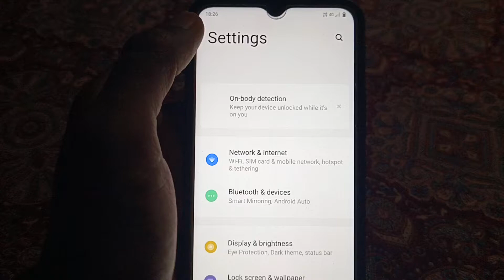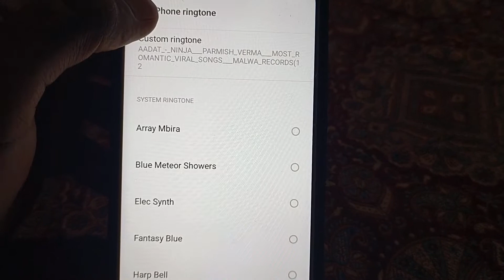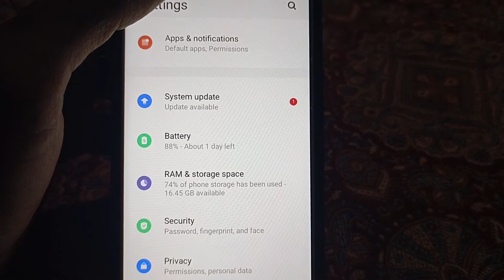How To Set custom Ringtone In Vivo Y21 | Vivo ke mobile me song ringtone kaise lagaye | रिंगटोन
Hello Everyone

                               आज हम बताएंगे कि Vivo y21 मोबाइल में Custom रिंगटोन कैसे लगाते हैं बिना किसी App की मदद से 🤔👇

°°°°°°°°°°°°°°′°°°°°°°°Tags°°°°°°°°°°°°°°°°°°′°°°°

Vivo phone mein Music Ringtones Kaise Lagay
Vivo ke mobile mein music ringtone kaise lagay
How to make music ringtone on Vivo phone
Vivo y21 mobile ringtone video
how to create custom ringtones on Vivo
install ringtone vivo
set any song as ringtone Hindi
Call Ringtones
vivo custom ringtones
set a music ringtone
make music ringtone
install free ringtones phone
Vivo custom ringtones
how to make custom ringtones
how to set ringtone in Vivo y21 Mobile
Sms Ringtones
Vivo y21 ringtone video
vivo phone me ringtone kaise set kare
Vivo All ringtones
Vivo y21 mobile ringtone setting
how to set ringtone in mobile phone
vivo phone me ringtone setting
set ringtone on Vivo
custom ringtone setting in vivo y21
Altitude Ringtones
Vivo y21 ringtone kaise lagaye
Vivo y21 music ringtone setting Hindi
how to solve ringtone problem in vivo phone
vivo ringtone set
how to set custom ringtone in Mobile
background music ringtone
latest ringtone
ringtone mp3
sms ringtone
best mp3 ringtone
How to set alone ringtone
dj song ringtone kaise lagaye
DJ remix ringtone kaise set Karen
mp3 song ringtone lagay
How to Set tik tok famous ringtone
romantic song ringtone use kare
instrumental ringtone
ringtone download
ringtone for mobile
mp3 ringtone download